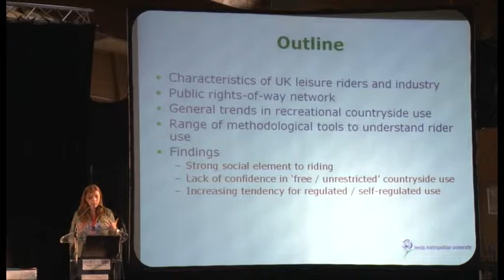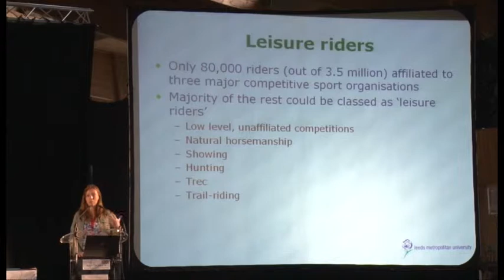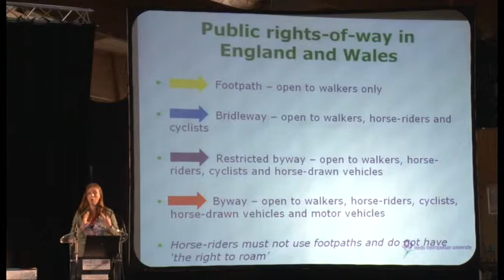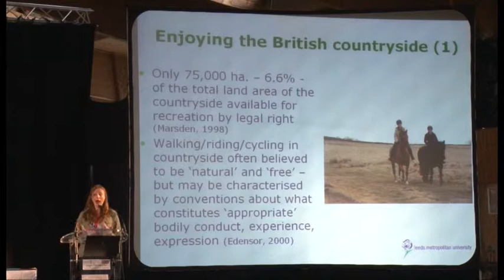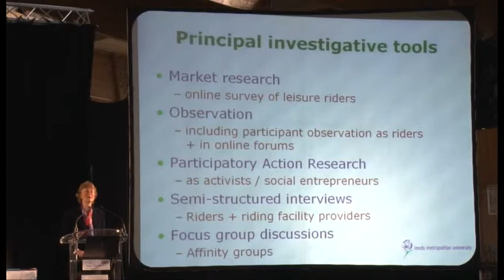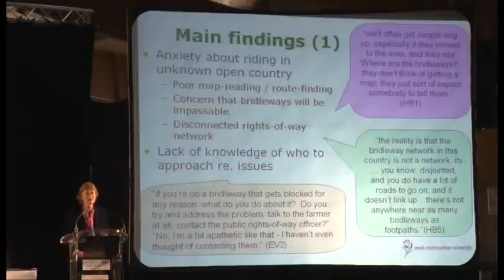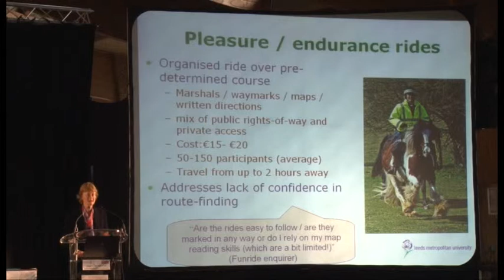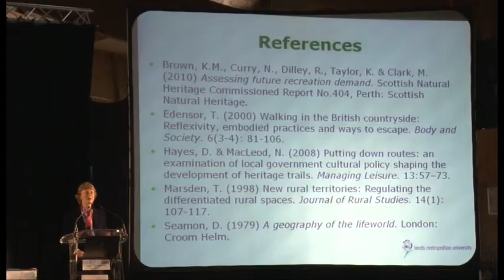J. Cochrane et K. Dashper - équi-meeting Tourisme 2012 - L' équitation loisir au Royaume-Uni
Caractéristiques et besoins du marché de l’équitation loisir au Royaume-Uni - J. Cochrane et K. Dashper - équi-meeting Tourisme - 9 mai 2012

Les Docteurs Janet Cochrane et Kate Dashper présentent leur étude centrée sur le comportement et les habitudes des pratiquants d'équitation loisir au Royaume-Uni.
L' étude présentée dans cette intervention est une première tentative pour la compréhension des besoins, comportements et inquiétudes des cavaliers loisir, et  pourrait  ensuite  contribuer  aux  discussions  concernant  l’aménagement  du  territoire  et  le  droit  de passage. Un autre enjeu de cette étude  est  de  fournir  de  l’information  sur  le  marché  potentiel  pour  cette  niche  de  produits touristiques au Royaume-Uni.